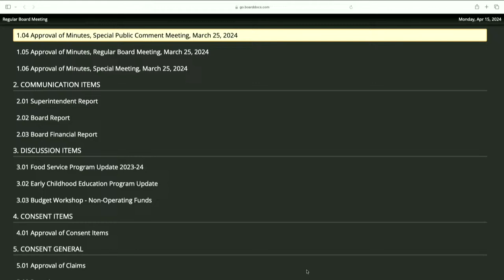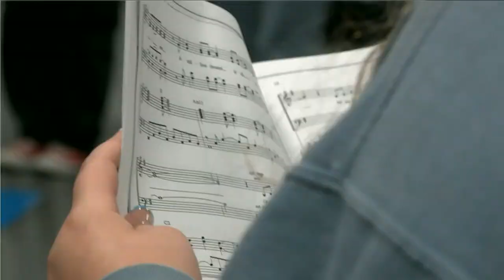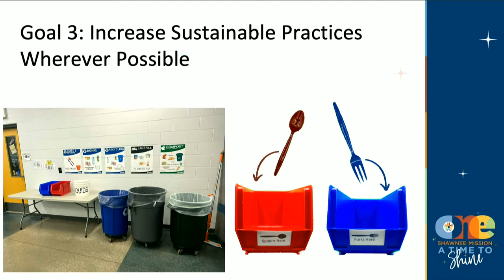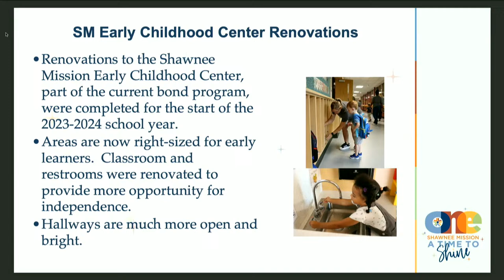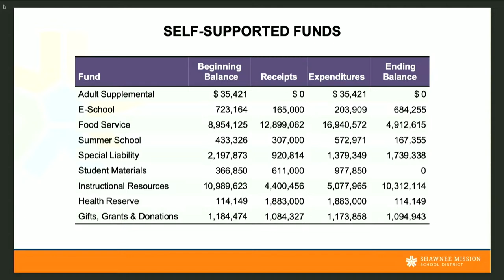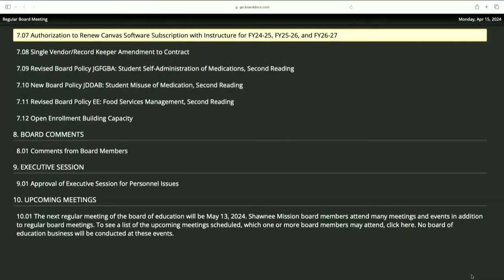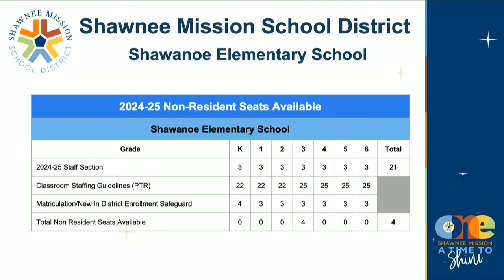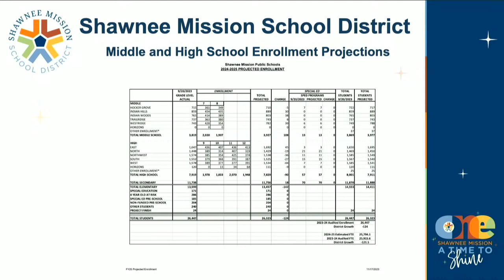SMSD Board Meeting April 15, 2024